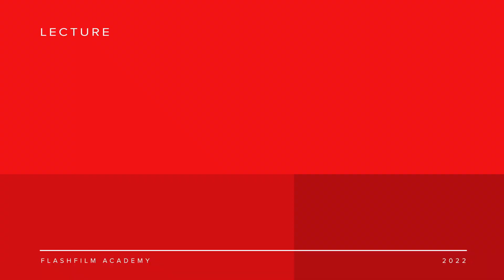Small Cameras, Big Clients: The Game-Changing Strategy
Stop procrastinating and start mastering the business of photography today! If you're passionate about transforming your photography hobby into a thriving business, this video is your first step towards success. Dive into the essential skills and strategies needed to flourish in the competitive photography market.

In this engaging video, we cover:
- **The importance of understanding the business side of photography**. Learn why mastering business skills is as crucial as perfecting your shooting techniques.
- **Practical tips for handling big clients with small cameras**. Discover how to wow your clients and stand out, even with minimal gear.
- **Real-world advice on overcoming procrastination**. Get motivated with strategies that push you to take action and gain valuable experience.
- **Customer service secrets**. Uncover the pivotal role of exceptional customer service in retaining clients and generating referrals.
- **Innovative equipment uses**. Explore cutting-edge ways to utilize gear like GoPros and DJI Osmo pockets to revolutionize your content creation.

This video is a goldmine for anyone looking to turn their passion for photography into a profitable entrepreneurship. Don't let procrastination hold you back from reaching your full potential in the videography and photography business.

**Call to Action**:
- **Join FlashFilm Academy now** and unlock a world of resources designed to propel your career forward.
- **Grab Our FREE Capture & Convert Kit** to start transforming your creative skills into a lucrative business today.

Revolutionize your business, enhance your content creation, and start your journey towards a successful photography and videography business with us. Your future as a profitable entrepreneur in the digital age awaits!

CHAPTERS:
0:05 - Procrastination Tips
1:02 - Upcoming Topics Preview
1:50 - Overcoming Procrastination
8:06 - Additional Content Teaser 🥇 FlashFilmAcademy.com offers tools and courses aimed at helping photographers, videographers, and filmmakers transition to profitable entrepreneurship.